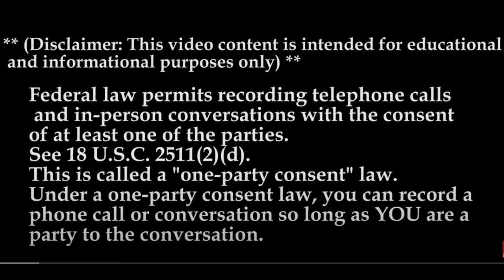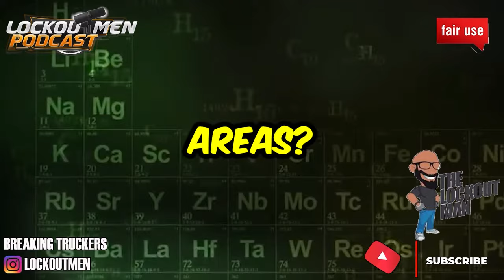HOEKSTRA TRANS, Maybach, CalArk, Covenant, MTC SAP24 | The Recruiter Call Channel ☎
In Today’s Episode: Were cold calling trucking companies to see what is their drug screening process as well as to see if they also accept S.A.P. (Substance Abuse Professional) drivers
0:00
0:37 HOEKSTRA TRANS SAP; NO/ HAIR YES
0:58 Maybach SAP; NO/ HAIR NO
1:35 Covenant SAP; NO/ HAIR NO
2:54 Gypsum Express SAP; NO/ HAIR NO
4:10 PRIMA  express  SAP; NO/ HAIR NO